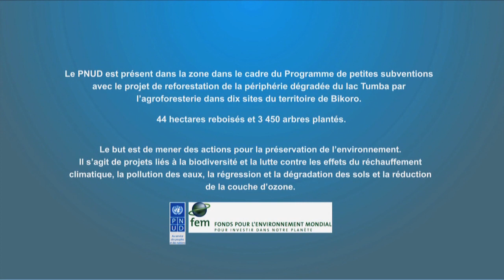Les Acacias pour protéger l'environnement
Comment est-ce que planter des acacias permet de protéger l'environnement, de prévenir l'érosion des sols et de souder une communauté ? La réponse en images avec l'exemple de la province de l'Equateur, en RD Congo !